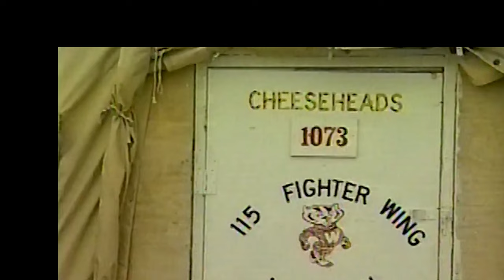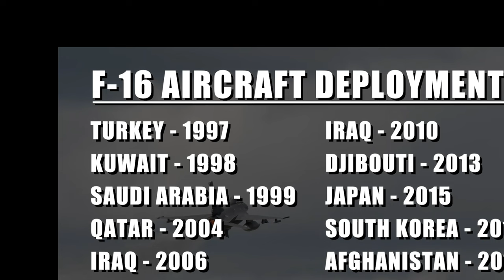115th Fighter Wing celebrates final F-16 departure from Truax Field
The 115th Fighter Wing’s final F-16 Fighting Falcon aircraft departed Truax Field, Madison, Wisconsin Oct. 5, 2022 following a sendoff ceremony commemorating their 30-year service at Truax Field. During the ceremony local state and military leaders gathered with 115th Fighter Wing members and retirees to pay tribute to the legacy of the F-16.

115th Fighter Wing celebrates final F-16 departure from Truax Field
MADISON, WI, UNITED STATES
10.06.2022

The F-16 Fighting Falcon first arrived at Truax Field in 1992 replacing the A-10 Thunderbolt II as the wing's eighth primary airframe and were an integral part of multiple world-wide deployments over the last 30 years. The F-35 Lightning II aircraft is scheduled to replace the F-16 in the Spring of 2023. (U.S. Air National Guard video by Staff Sgt. Cameron Lewis)

Film Credits: Video by Staff Sgt. Cameron Lewis
115th Fighter Wing